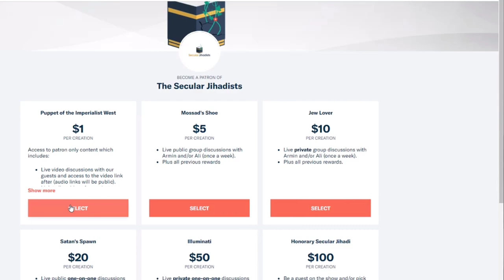"Islam is so much fun if you don't believe in it."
We talk with Imtiaz Shams about Islam.
Imtiaz Shams spent half of his life growing up in Saudi Arabia as a devout Muslim—visiting Mecca every year, praying, fasting, memorizing the Quran, and devouring books on Islam like the Riyad us-Saliheen, a collection of hadith (transmitted sayings and actions) of the Prophet Muhammad and his Sahaaba (companions). He moved with his family to the UK just before 9/11, and it wasn’t long before he was being called “terrorist” by the other kids at school, who would bully him and draw bombs and explosives on his clothes—which only made him hold on to his identity even more strongly. As he grew older, though, his critical thinking skills kicked in, and he stopped believing. He felt like an “alien in his skin,” as a friend described it, and felt isolated and alone—that is, until he found an online community of ex-Muslims going through the same thing. With his friend Aliyah Saleem, he now runs a group for ex-Muslims like himself looking for community and support. The group is called “Faith to Faithless,” and it is growing to this day. The message to questioning and ex-Muslims? “You are not alone.” We speak to Imtiaz about his incredible story and his amazing work helping the most vulnerable “minority within a minority” in the Muslim world.